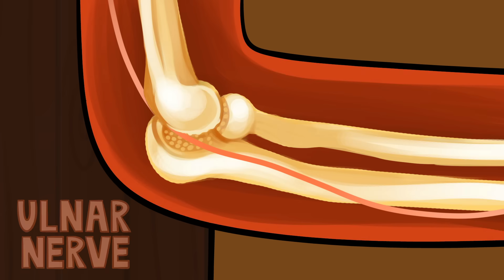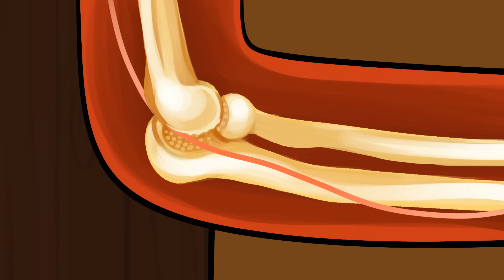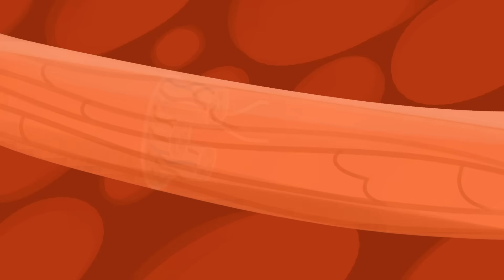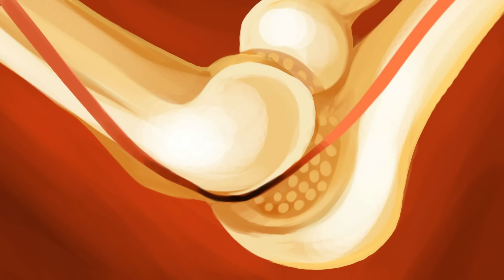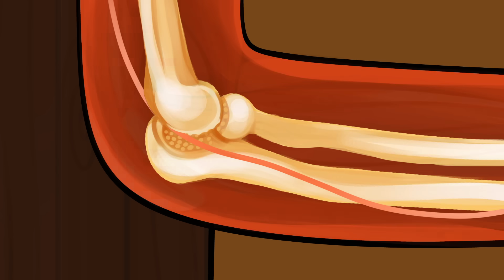Why does hitting your funny bone feel so horrible? - Cella Wright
Explore the complex anatomy of the elbow, and find out why hitting your funny bone causes such an odd and painful sensation.

It's something we've all experienced: the back of your elbow smacks against a hard surface and the impact sends a sensation so distinctly disquieting shooting down your arm that it takes several moments to regain composure. So, why does hitting this spot on your elbow— commonly known as the funny bone— feel so weird? Cella Wright explains one of the most complicated joints in the body.

Lesson by Cella Wright, directed by Anton Bogaty.

Thank you so much to our patrons for your support! Without you this video would not be possible!